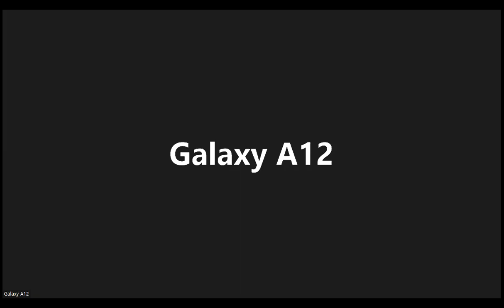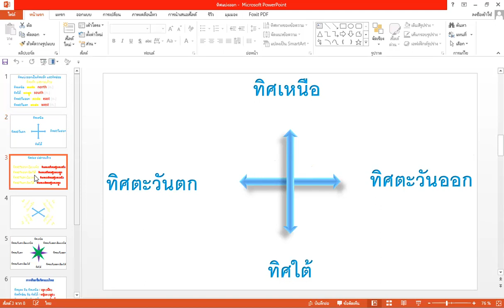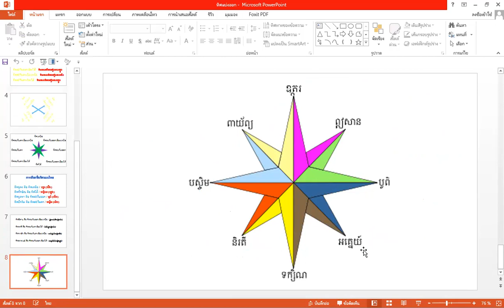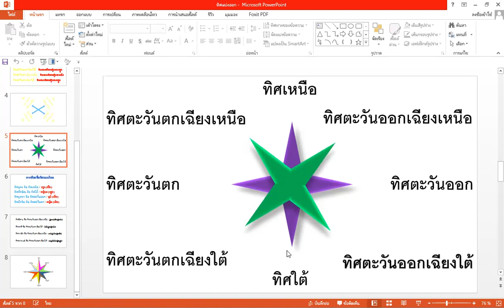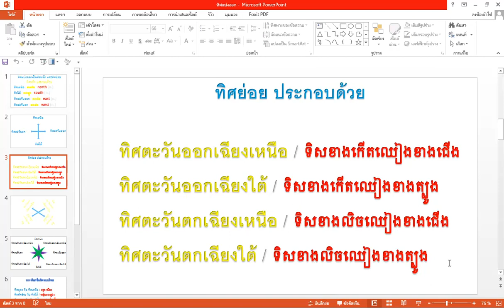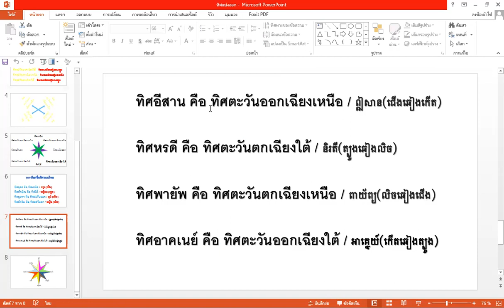Teach Thai Language Chapter 1 สอนภาษาไทย ทิศหลักและทิศย่อย Part 3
How to teach Thai words to foreigners in the Disruption.
Teach Thai Language consonants and vowels.
Learn Thai Language sentences and vocabulary Chapter 1 Talking About Greeting.
Vocabulary and sentences are used daily for greetings.

                                       link បង្រៀនភាសាថៃ